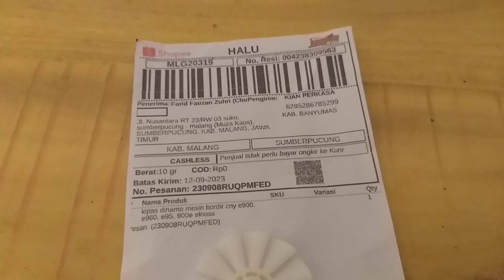kipas dinamo dan sepatu CNY E900 malang jawa timur